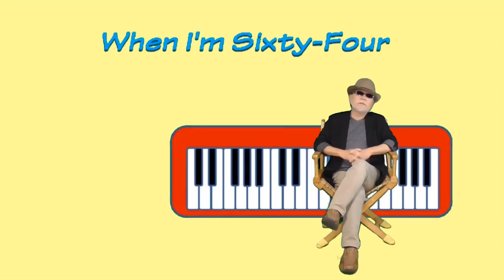The Beatles (cover) - Getting Better / A Day In The Life / When I'm Sixty-Four - OMBreborn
One Man Band Re-born
Medley from the album " Sgt. Pepper's Lonely Hearts Club Band " by The BEATLES
Getting Better / A Day In The Life / When I'm Sixty-Four
( cover )